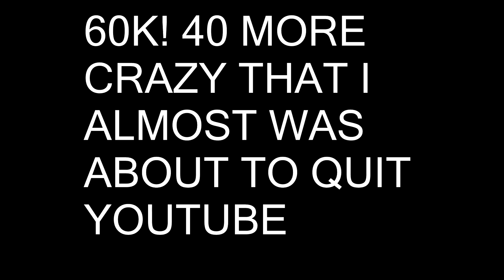ROOKIE 1 BEATS A LEGEND 4 MASCOT ON PATCH 6 | 6'5 PG Is A SCORING MACHINE | NBA 2K16 MY PARK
NoLimitShawn the youtube rookie of the year rising star bringing you guys great quality content im on the ps4 and xbox one i have sunset accounts on both expect a lot of 3v3 my park gameplay hooping with legend 5 players and also playing against nba players so far i played my park against kyrie irving,jr smith, tristan thompson, marcus morris and jarnell stokes. IM STILL GETING BUCKETS AFTER PATCH 6 i dont need to speedboost to be a elite player or cheese i have two players I use as of now 6'5 outside point guard and a 6'3 balance point guard and the two jumpshots i use are lamarcus aldridge on quick and release 22 on quick also i have good nba 2k16 tips and tricks dribble tutorials tattoo tutorials favorite things on 2k are chris smoove,NBA 2K16 PS4 Park
prettyboyfredo,Legend 5 Mascot and NBA 2K16 PS4 My Career